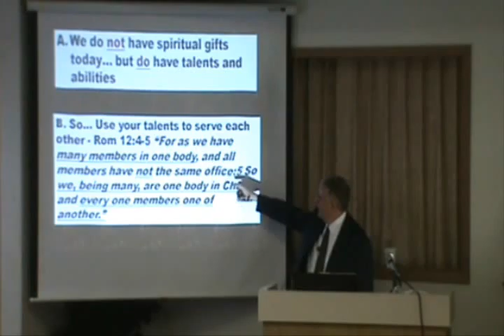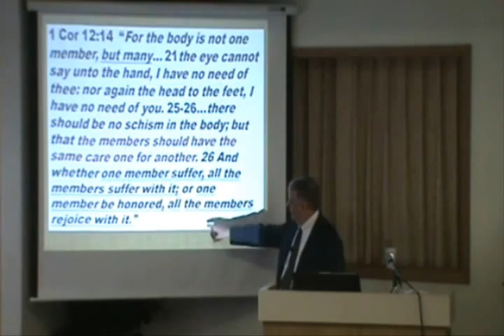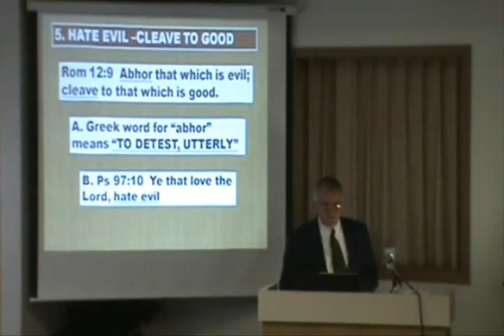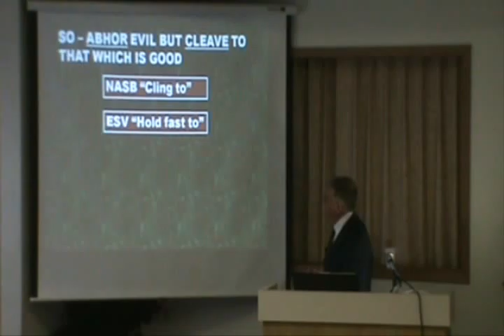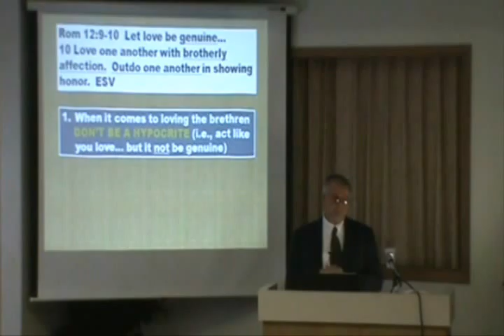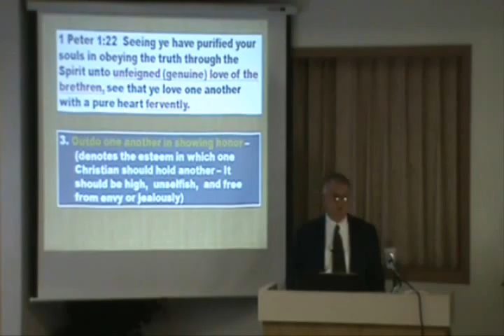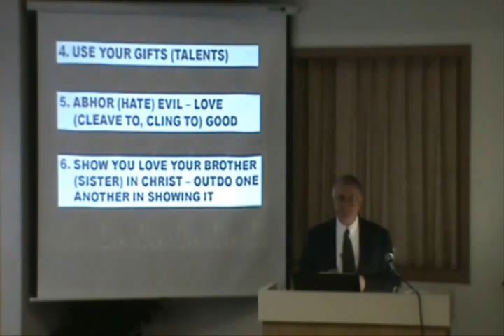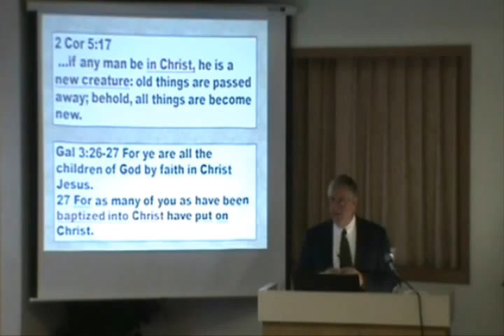The Little Bible 2 6 11 Part 3 of 3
A lesson bringing many important topics to light from Romans 12.